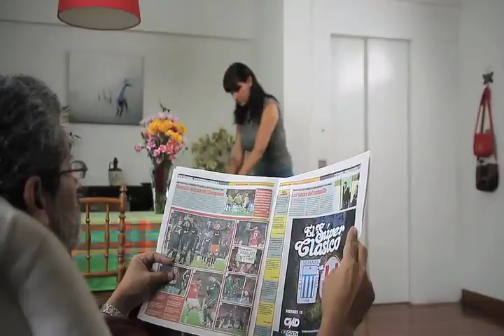Reencuentro con el clásico